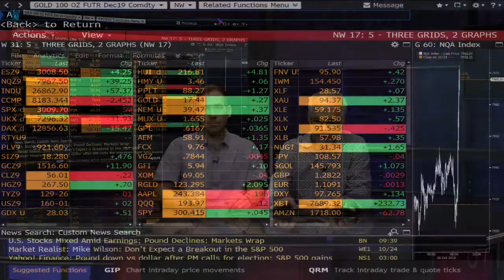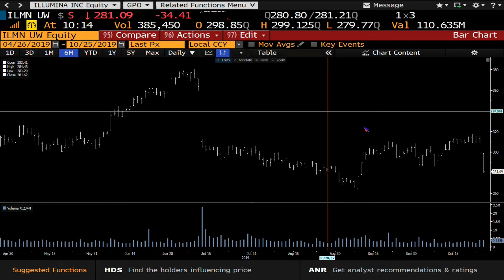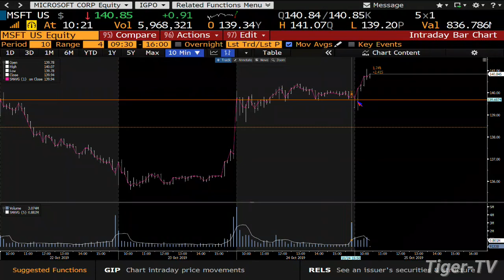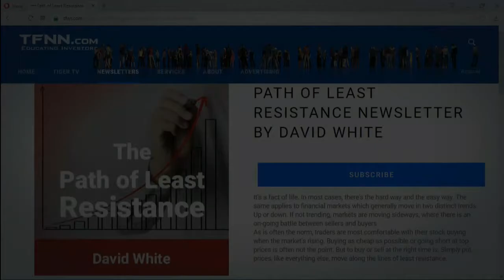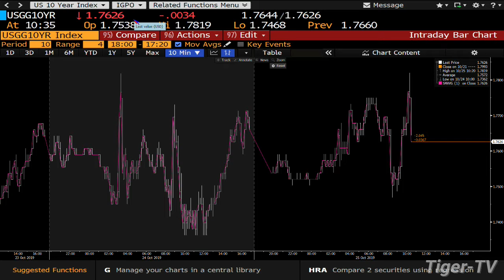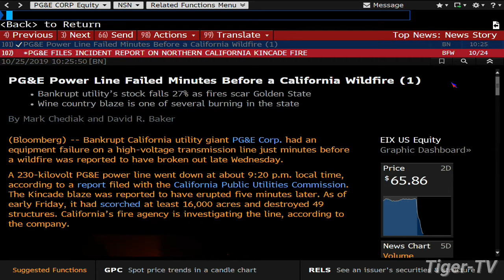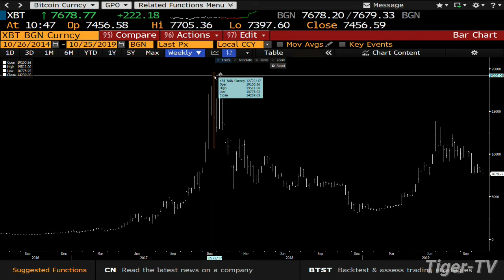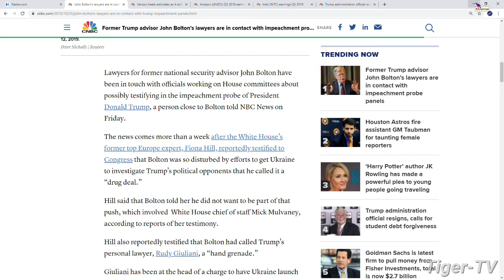October 25th, 2019 - Bull-Bear Trading Hour on TFNN